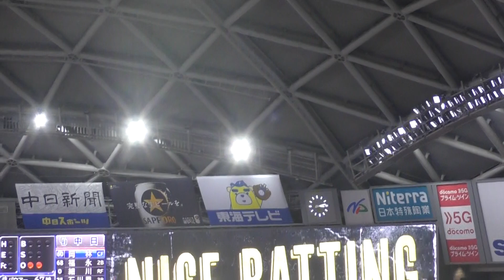中日#鵜飼航丞 選手 今季初安打 2023年5月27日(土) 中日 - ＤｅＮＡ 7回戦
2023年5月27日(土)　中日 - ＤｅＮＡ 7回戦